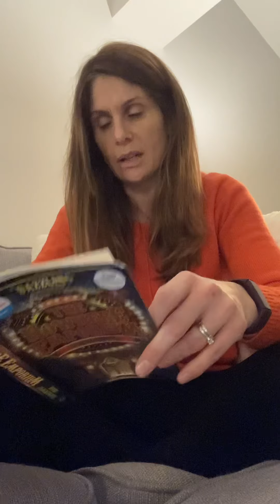The Nowhere Emporium - Chapter 2